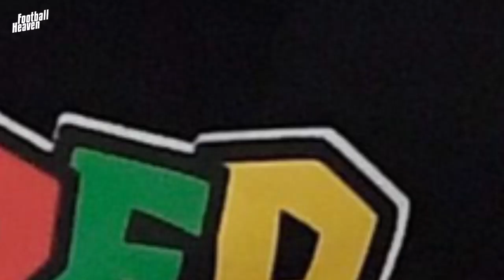The reason why Lionel Messi deserves much more respect | Football heaven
Video created by :
Vidyasagar(voice over) & Mohammed Yazin(content)